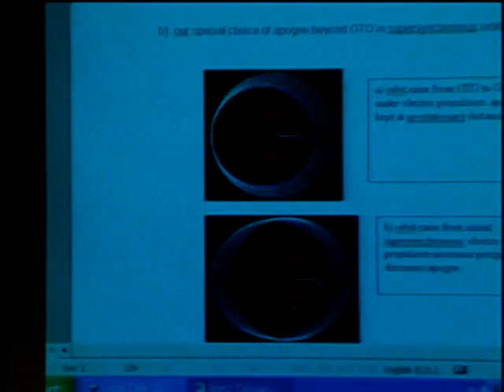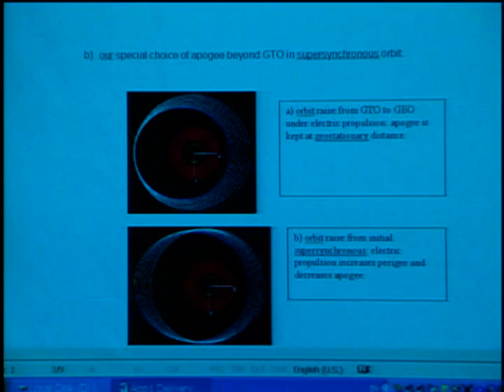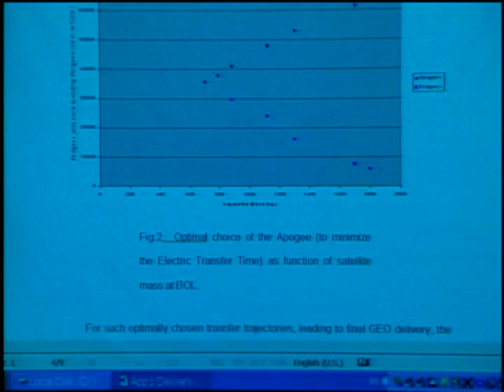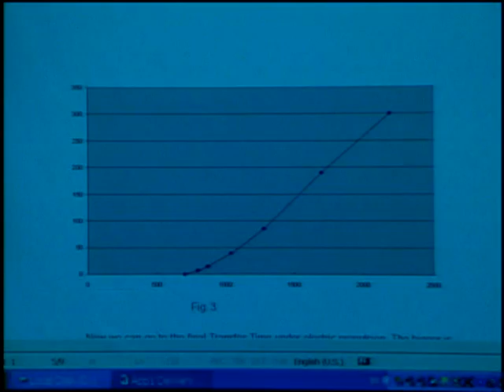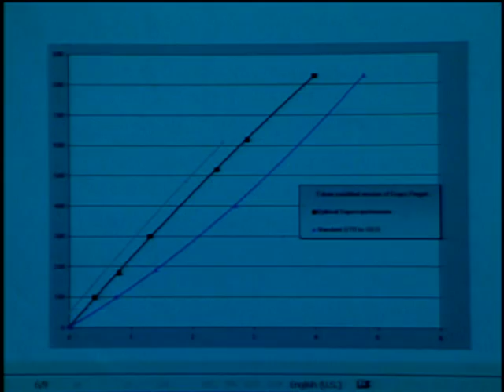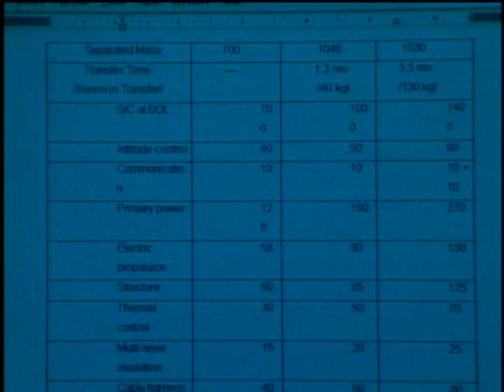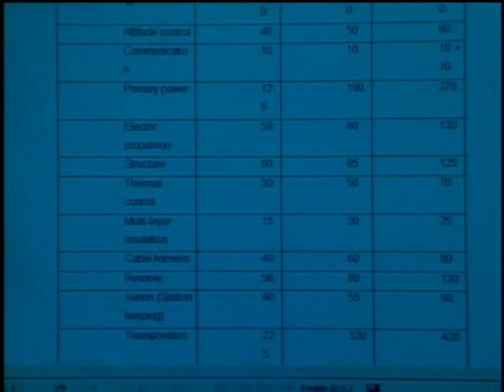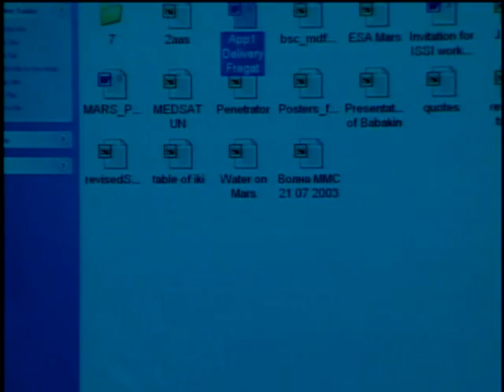Future of Electric Propulsion III, Dr. Roald Sagdeev